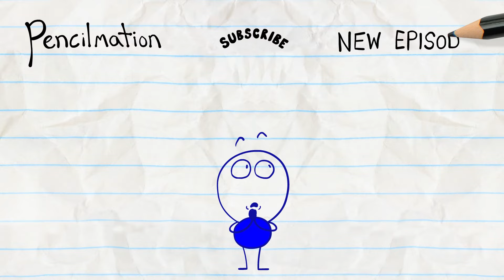Pasta La Vista Baby - Pencilmation | Animation | Cartoons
Storyboarded by Pieter Jan Kuperus
With Ideas from Waldemar Schuur
Title Card by Dane Georges